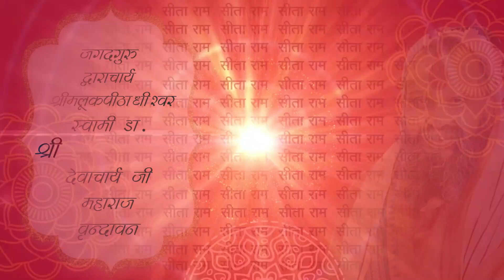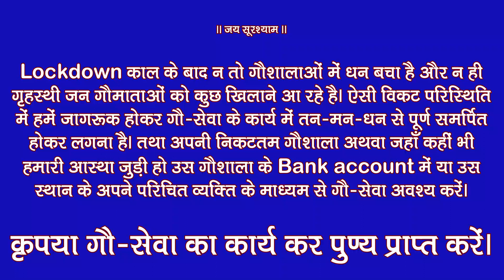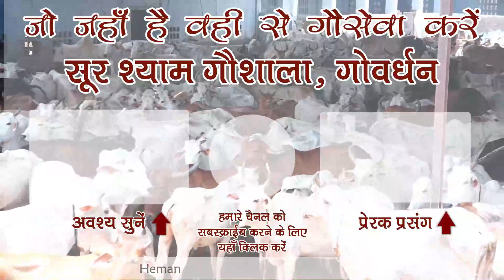एक ऐसी नदी जो दोनों और बह रही है !! कहाँ है ये नदी और कौन सी है !! और क्यों है इसको पार करना कठिन !